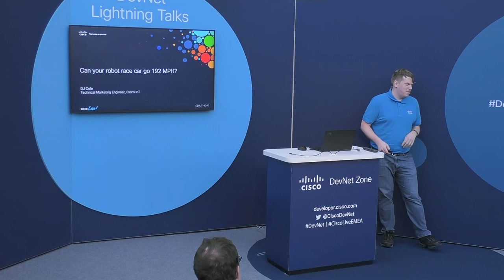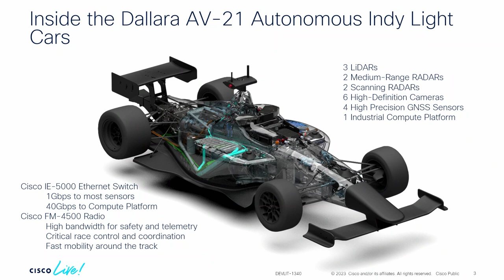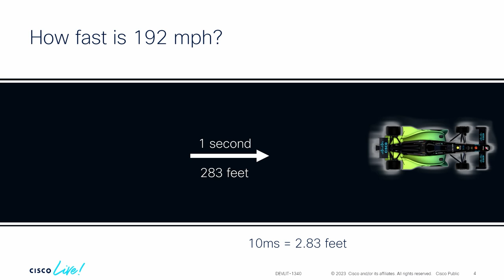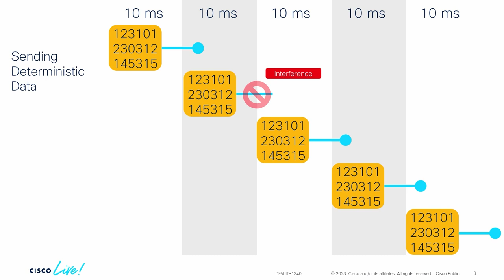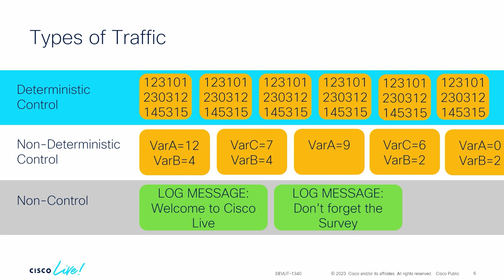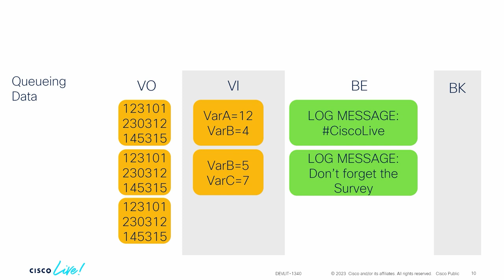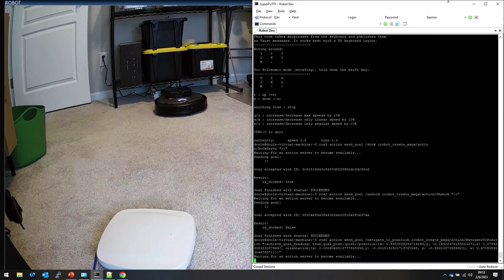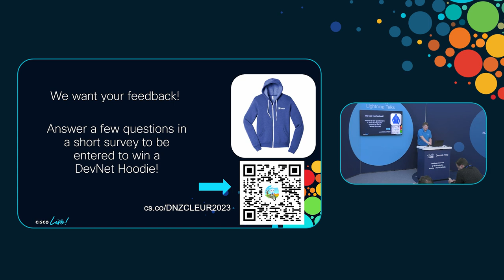Can your robot race car go 192 MPH? - DevNet Lightning Talk - DEVLIT 1340